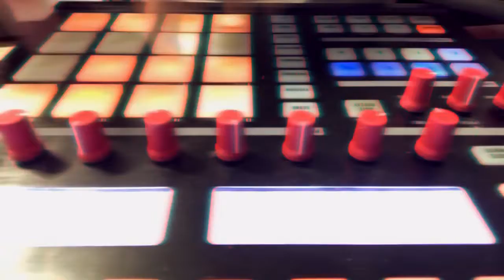Pilljar - pill2 (April 2020 Faders Sample Flip)